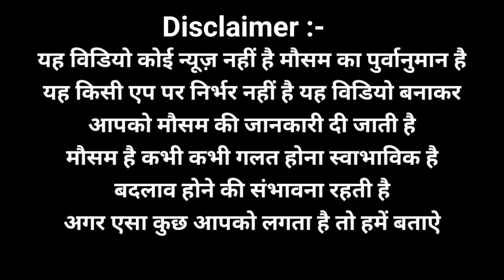16 दिसंबर से लेकर 25 दिसंबर तक का मौसम पुर्वानुमान : आने वाले है मजबूत पश्चिमी विक्षोभ होगी बारिश